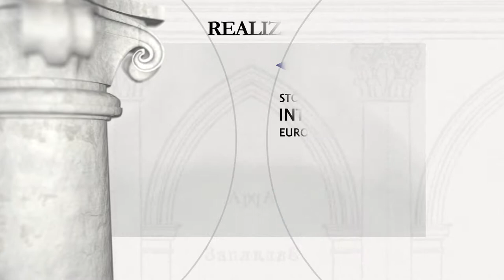Kolegiata pod wezwaniem świętego Wawrzyńca w Żółkwi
Kościół (od 1620 r. kolegiata) pw. śś. Wawrzyńca i Stanisława w Żółkwi ufundował hetman wielki koronny Stanisław Żółkiewski. Budowę rozpoczęto ok. 1606 r. wg planów lwowskiego budowniczego Pawła zwanego Szczęśliwym, prace po śmierci tego architekta prowadził inny włoski artysta Ambroży Przychylny. Kościół został zasadniczo ukończony ok. 1618 r. W 1620 r. wraz ze śmiercią hetmana Żółkiewskiego i jego syna w bitwie pod Cecorą wymarł ród Żółkiewskich, którego ostatni dwaj przedstawiciele spoczęli w podziemiach kościoła w Żółkwi, który stał się mauzoleum rodowym, zgodnie z życzeniem hetmana, a ponadto pomnikiem chwały oręża polskiego. Z czasem w kryptach kościoła spoczęły ciała kolejnych właścicieli Żółkwi Daniłowiczów i Sobieskich. Z fundacji Jana III powstały okazałe nagrobki ojca monarchy Jakuba oraz jego wuja Stanisława Daniłowicza, które wykonał znany gdański rzeźbiarz Andreas Schlüter. Dopełnieniem panteonu sławy rycerskiej były monumentalne obrazy przedstawiające największe triumfy hetmana Żółkiewskiego (bitwa pod Kłuszynem 1610 r., dzięki której wojsko Rzeczypospolitej wkroczyło do Moskwy) i króla Jana III Sobieskiego (zwycięstwa nad Turkami pod Chocimiem 1673, Wiedniem 1683 i Parkanami 1683). W 1946 r. świątynia została zamknięta przez władze sowieckie W r. 1989 po wieloletnich staraniach kościół odzyskała miejscowa wspólnota rzymskokatolicka.

Od r. 1990 w kościele prowadzone są prace rewaloryzacyjno-konserwatorskie, koordynowane na różnych etapach przez Ośrodek ds. Polskiego Dziedzictwa Kulturowego poza Granicami Kraju Stowarzyszenia „Wspólnota Polska”, Towarzystwo Opieki nad Zabytkami i Fundację Dziedzictwa Kulturowego oraz finansowane ze środków Ministerstwa Kultury i Dziedzictwa Narodowego RP, Ministerstwa Spraw Zagranicznych RP oraz Narodowego Instytutu Polskiego Dziedzictwa Kulturowego za Granicą Polonika.
Ze środków Ministerstwa przeprowadzono również kompleksową konserwację 2 wielkoformatowych obrazów batalistycznych „Bitwa pod Wiedniem” i „Bitwa pod Parkanami” autorstwa Martina Altomontego, ufundowanych przez króla Jana III Sobieskiego i pierwotnie stanowiących integralne elementy wystroju kolegiaty żółkiewskiej.